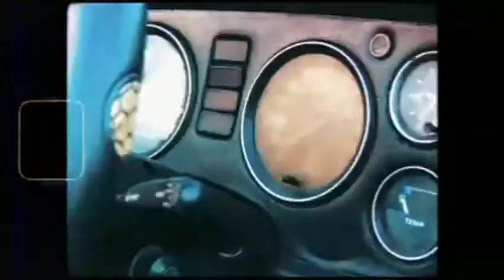Shenseea - Lighter feat. Tarrus Riley, Rvssian (review) | The Details